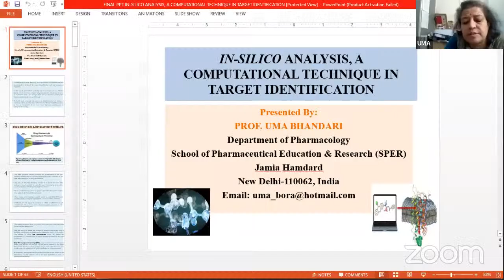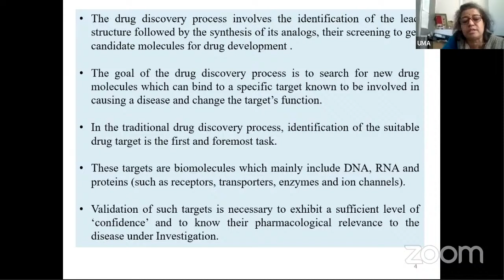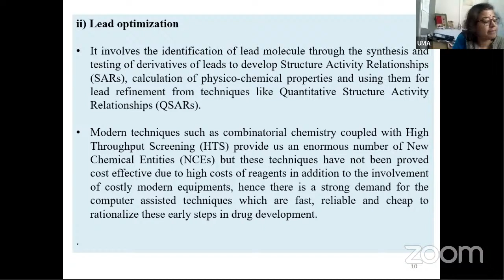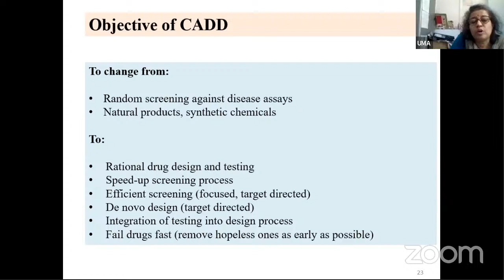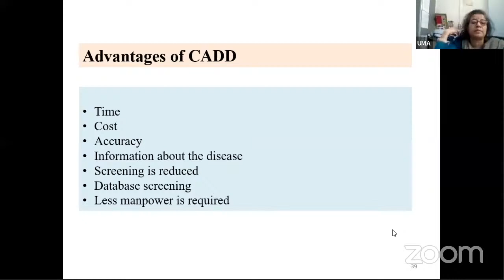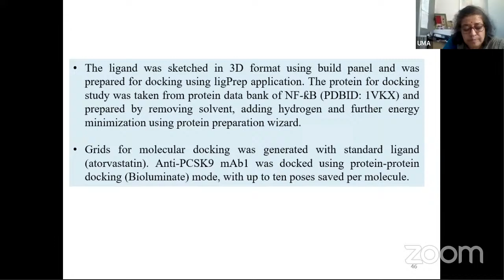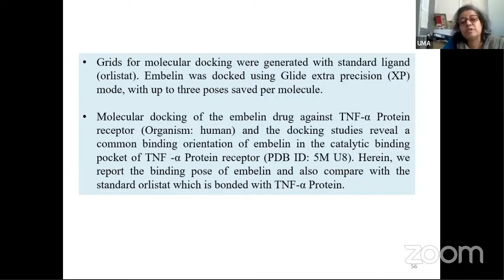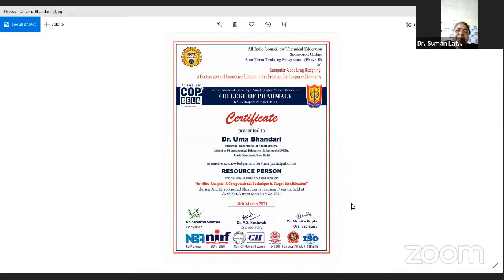AICTE Sponsored One Weeks Online Short Term Training Program (STTP-II Phase) Day-4 Session-8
Dr. Uma Bhandari
Professor, Jamia Hamdard, New Delhi
TOPIC-“In-silico Analysis, A Computational Technique in
Target Identification”